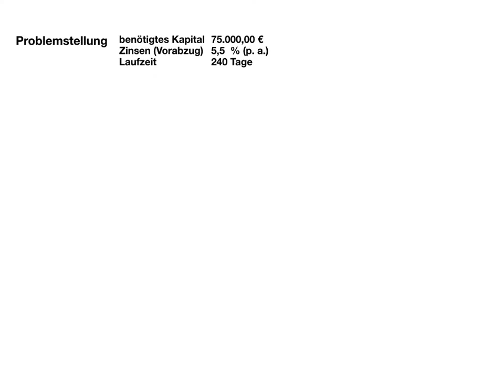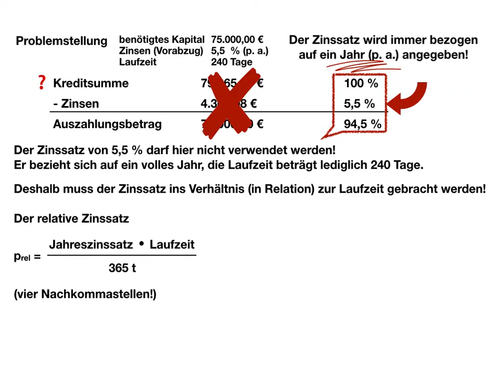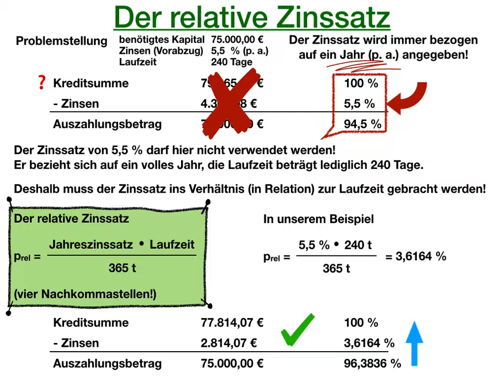Der relative Zinssatz - Video2 - Die Berechnung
In diesem Video wird die Berechnung des relativen Zinssatzes erläutert. Am Ende ergibt sich der Hefteintrag.